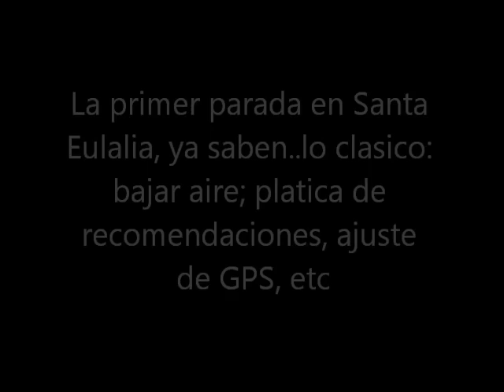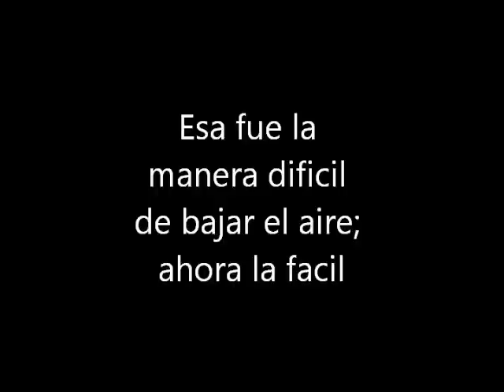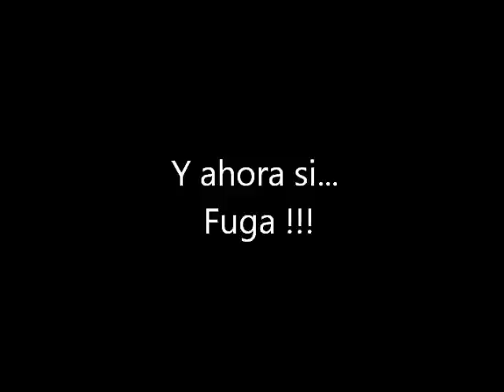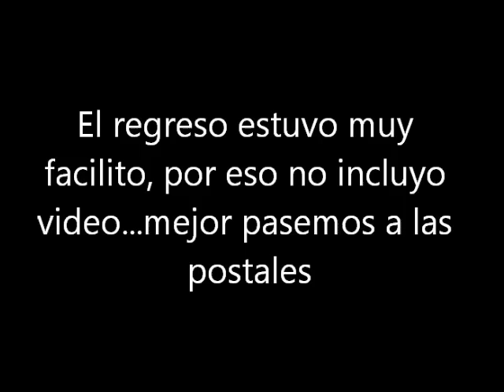San Agustin.wmv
Ruta al Cañon de San Agustin del club acuña xtremo 4x4